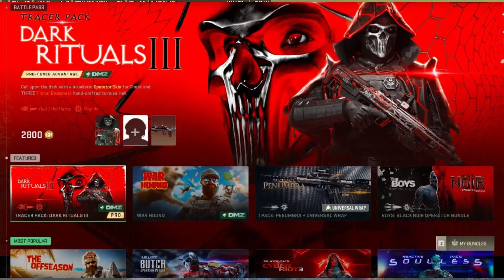TEM QUE PAGAR PRA GANHAR NO WARZONE...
🖥️ Meu Setup:
CPU: Ryzen 7 5700X
MB: B550M Aorus Elite
RAM: 32GB RAM Atermiter (2666Mhz)
GPU: RTX 2060 6GB ASUS OC DUAL EVO
HD: WD BLUE 1TB
SSD: Goldenfir 256GB + Goldenfir 500GB + Nvme Kingspec 512GB
FONTE: Gamemax 500W 80Plus Bronz
GABINETE: AIGO Darkflash DK100

MONITOR: LG24ML600M
HEADSET: Fifine Ampligame H6
TECLADO: REDRAGON Dark Avenger White RGB
MOUSE: RAZER Deathadder White
MOUSEPAD: SkyHawk Fluxo Edition 900x400
CONTROLE: PS4 Padrão
MICROFONE: Hantooper Usb Condensador + Mic Fifine H6